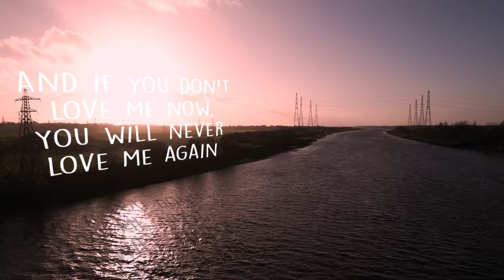The Chain Lyric/Kinetic Video || Student Film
One of my university projects was to create a one minuite long lyric/kinetic/interactive music video to a piece of music of the choosing. We also had to include atleast one Photoshop file in the composition. Other than this we had complete creative freedom. I immedidatly knew I wanted to use "The Chain" by Fleetwood Mac. Along with this i got some "cinematic" shots with my drone to do the tracking with. This is also my first project that I've done with the majority of the work being in After Effects.

Hardware used:
DJI Mini 3 Pro RC

Software Used:
Adobe Photoshop